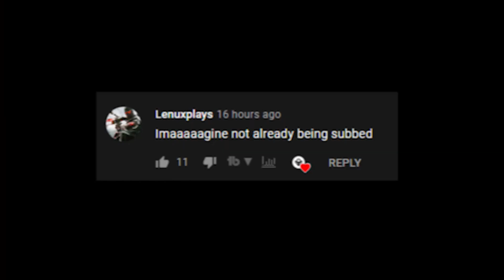spawn sniping has become my specialty...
literally never miss spawn snipes